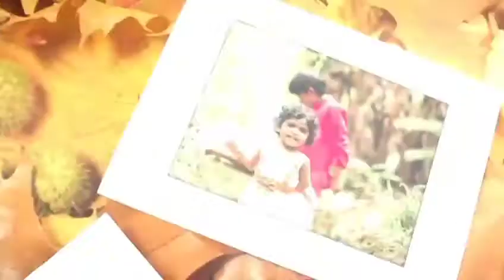my sister second birthday 🎉🎉